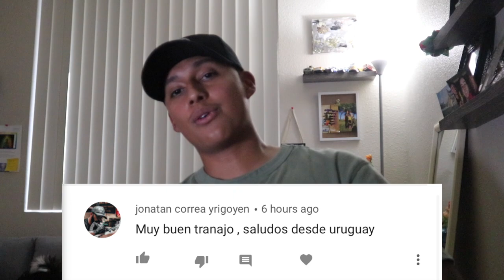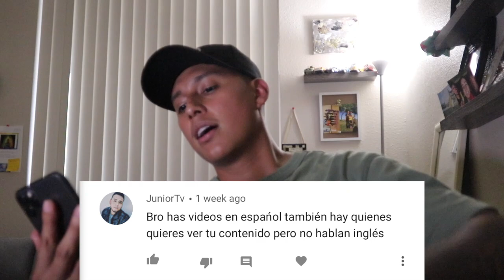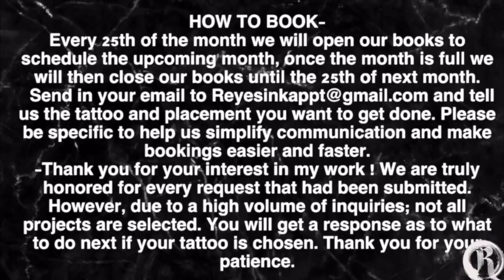HEALED WORK + answering comments ( en español) by mr.reyes_ink